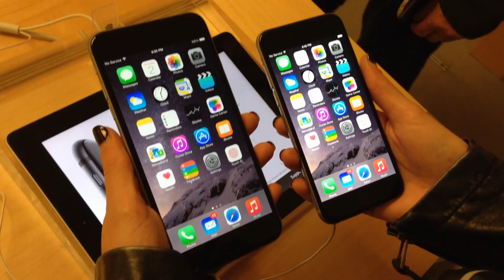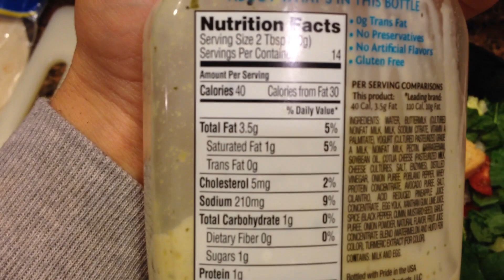All Must Work As One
Fusaro Fitness is set out to inform and educate the masses on nutrition and training while motivating people to transform their lives.  The mission is to inspire people to become the strongest version of themselves mentally and physically. We are helping thousands of people everyday to look, feel and perform their best while enjoying the process!